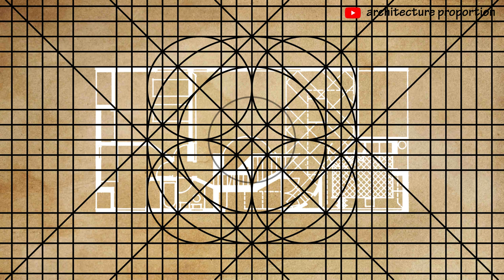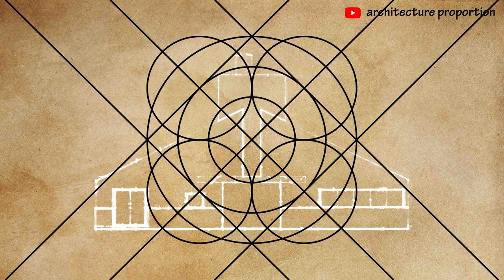●● ✏️ [c] how to draw building orthography? ask r. venturi archi in venturi house 2d orthographics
●● ✏️ [circular] how to draw building orthography?
ask robert venturi architect in [vanna] venturi house 2d orthographic projections: floor plan × short section × front elevation;